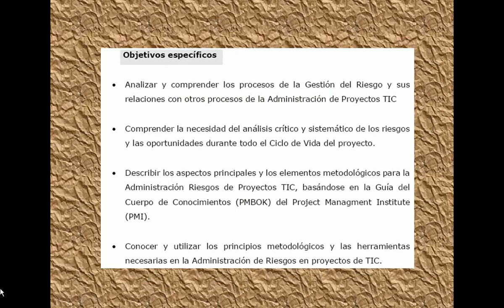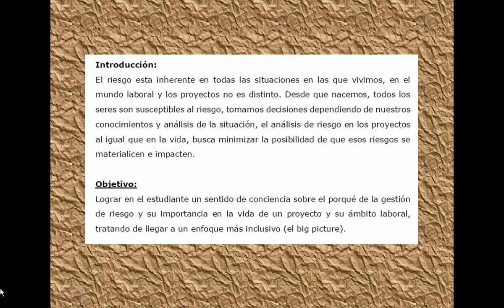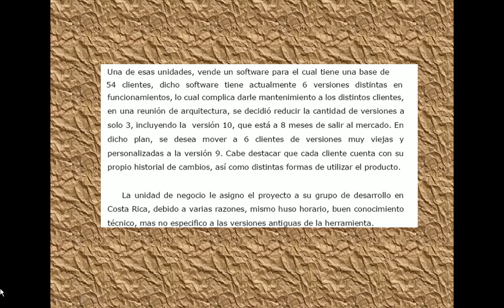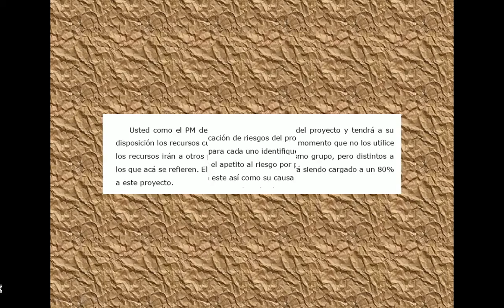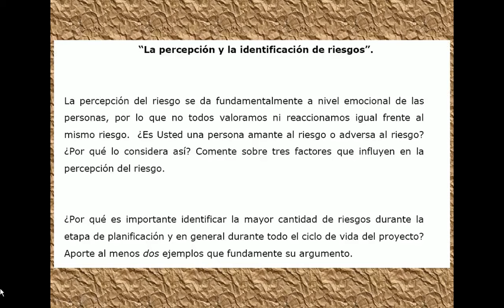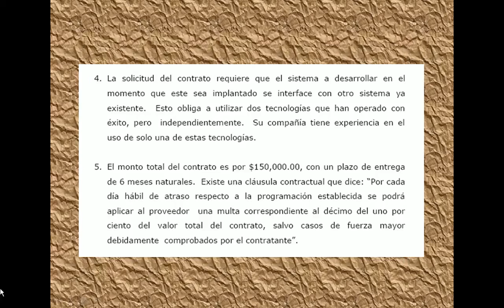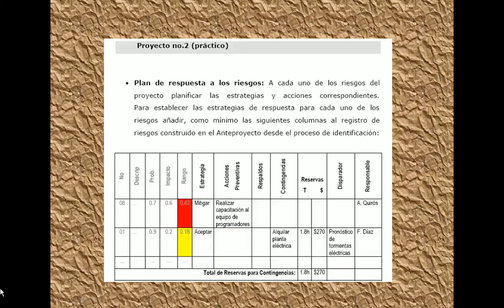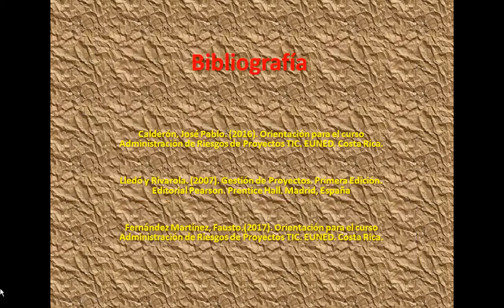Introducción a la administración de riesgos en proyectos TIC